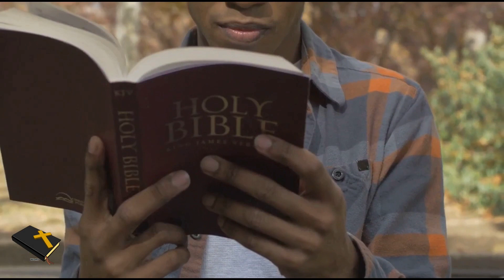Flee from False Churches Everywhere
Are you in a church that glorifies men over Christ, preaches prosperity without repentance, or neglects the Bible? It's time to run! This powerful message calls believers to discern and flee from false teachings.